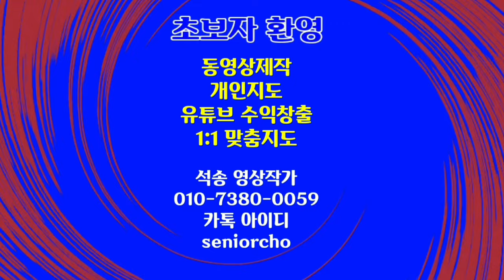월광곡 베토벤 Moonlight Sonata Beethoven 4K No Copyright Music 저작권위반없는 음악 클래식음악감상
저작권위반없는 음악 월광곡 베토벤
클래식 음악 감상 Moonlight Sonata Beethoven 월광곡 베토벤 4K No Copyright

ㅡㅡㅡㅡㅡㅡ

ㅡㅡㅡㅡㅡㅡㅡㅡㅡㅡ
4시간에 동영상제작 기법 배우고 유튜브에 올리고 홍보방법까지 배웁니다.

4시간 개인지도 받으면 파워디렉터

ㅡㅡㅡㅡㅡㅡㅡㅡ